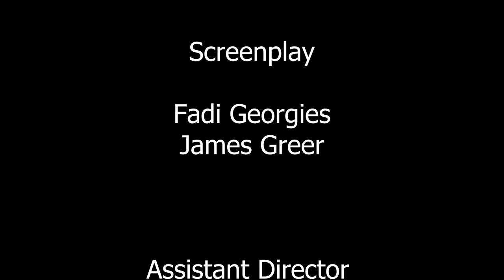DMedia 21 Final: That Teacher is Weird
He is lurking...at every corner you’ll see him...just there. being weird! He is not any teacher,he is the weird teacher! He is back! The weird teacher strikes again. What is this time, and what has he done! Who is his new victim and what are the limits of his weirdness??? Don’t worry he’s not weird he’s just.

Produced by DMedia 21 Students: Fadi Georgies, Duane Sanders, and James Greer